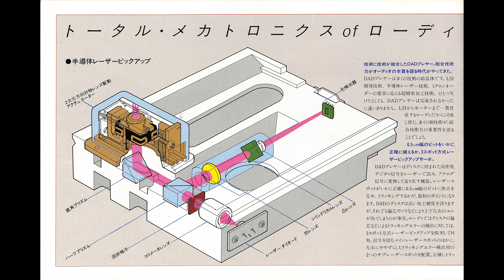カタログ 4k CDプレーヤー Lo-D DAD-1000 日立家電販売株式会社 デジタル・オーディオ・ディスクプレーヤー 1982年9月